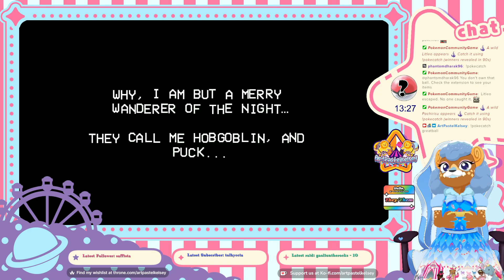Lets go get these Tape Cryptids in Cassette Beasts Part 13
Mondays, Wednesdays and Fridays at 5 pm pst